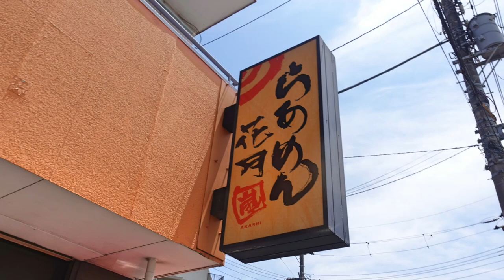【らぁめん花月嵐】No.29 期間限定 豊臣秀吉 シン・黄金の鶏そばを食す ＃1483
6月7日よりのらぁめん花月嵐の戦国武将シリーズの豊臣秀吉　黄金のシン・鶏そばを食べてきました。